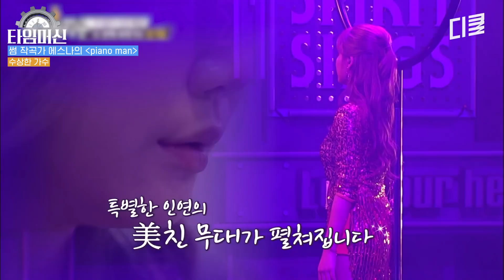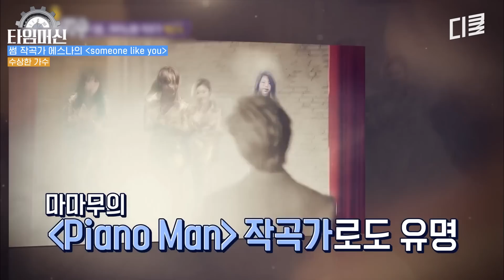눈으로 보고도 믿기지 않는 무대😲 '썸' 작곡가의 소울풀 보컬 + 극강 퍼포먼스 〈Piano Man〉 외 2곡｜수상한가수